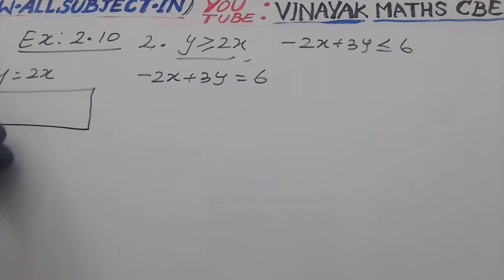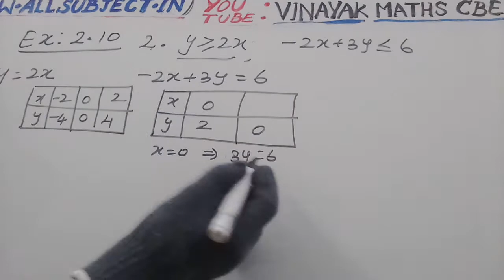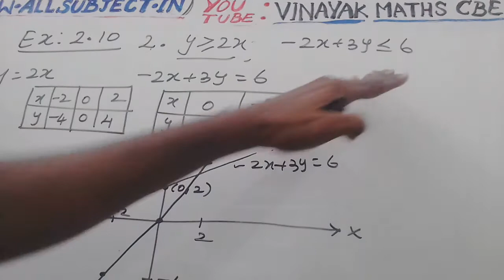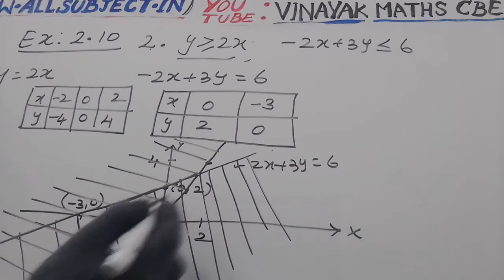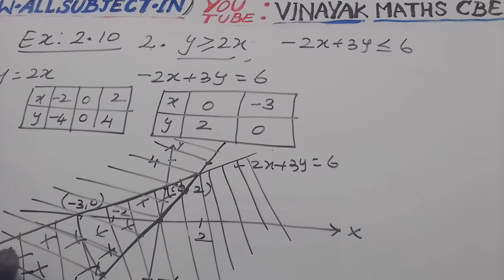11 MATHS EX 2.10 Q.NO 2